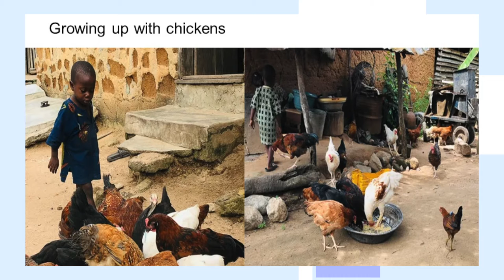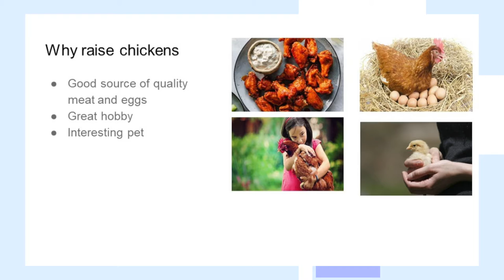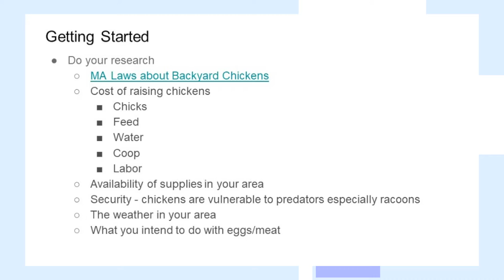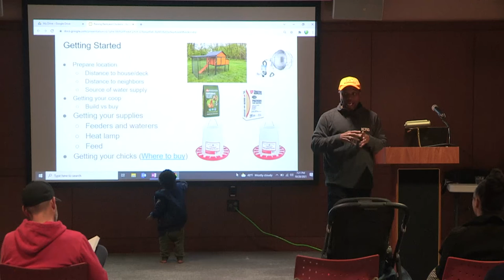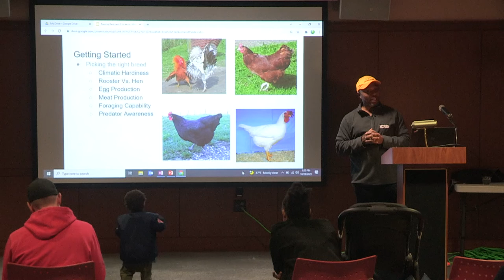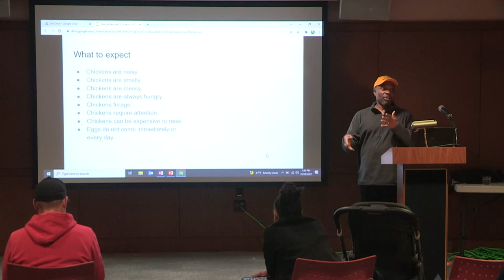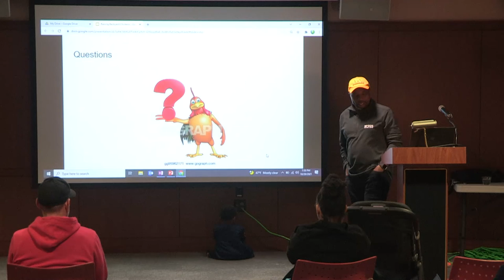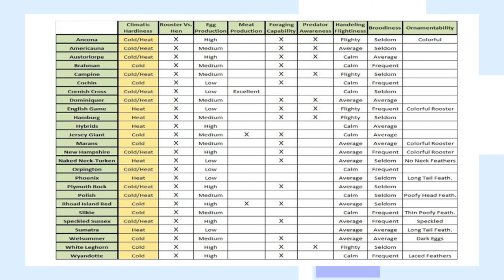Thomas Crane Public Library Presents: Homesteading Basics: Raising Backyard Chickens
Join local backyard chicken enthusiast Dr. Ejike Eze for this presentation on raising chickens.